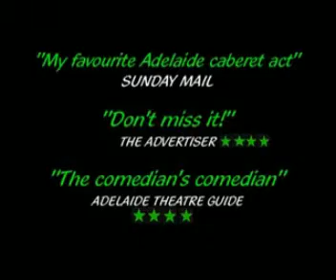The Elderly Brothers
The Elderly Brothers are renowned International cabaret act and baby boomers party band with their own inbuilt floor show.